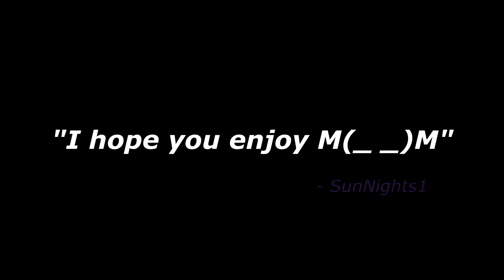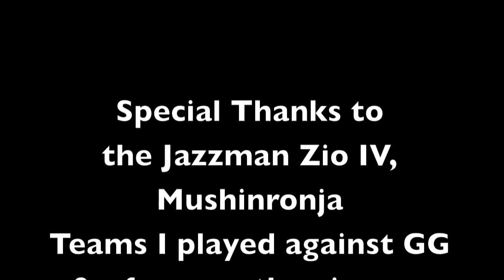ARMORED CORE: VERDICT DAY - SunNights1's Promotional Video【ACVD】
Region: Japanese (PS3)

Promotional Video from SunNights1 to be viewed on ACN.

I've requested the songs used in the video and I've listed them below:

Guilty Crown - Bios Rearranged medley
Tomoyasu hotei - Battle Without Honor or Humanity
Virus - by Elegy Music [Norman Wille]
This is Madness - by Dilated Peoples
TTP - Chromefrost
Megumi Hayashibara - Run All The Way
Cho Young-Wuk - in a lonely place
Meiko Kaji - Shura no Hana or Flower of Carnage

I'm in progress of creating two unique video soon.